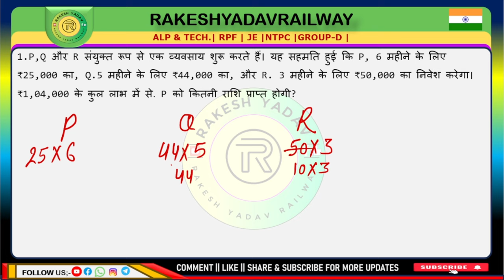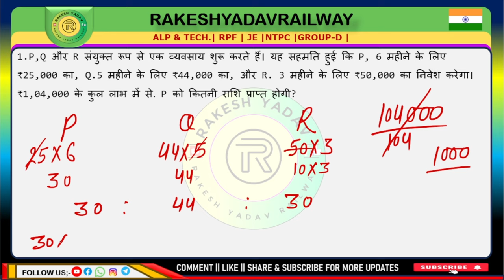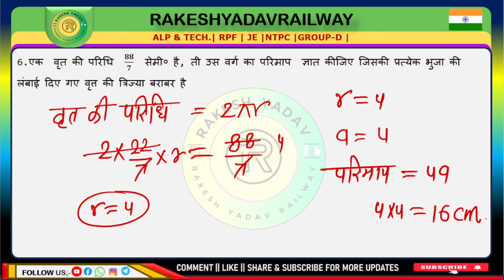Railway 2024 | previous year practice set | 21